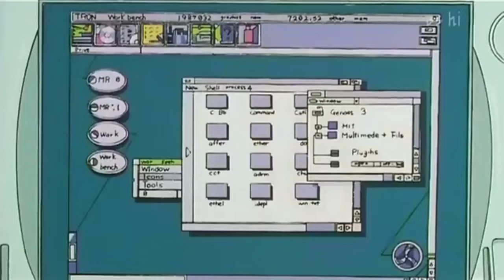Corrector Yui - Ep 2 - En Retrospectiva